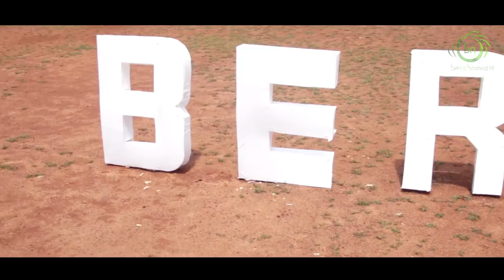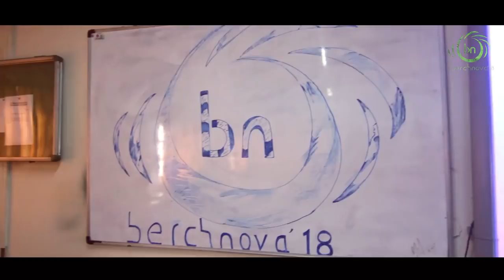Berchnova'18 Official After Movie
Berchnova'18

23rd Spell

Berchmans Institute of Management Studies

SB College , Changanassery